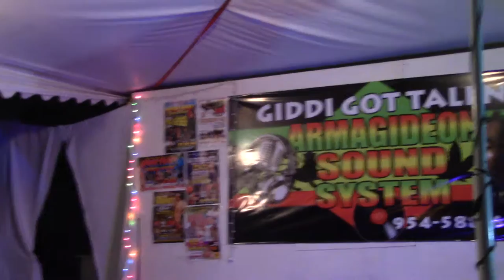SQUANNY @ GIDDI GOT TALENT S40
This is where you will find all information about all the upcoming artist in the industry. where you can find their music and join their fan base. Please join our mailing list.